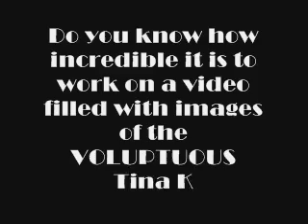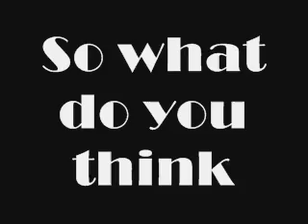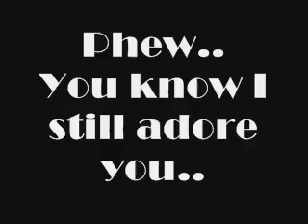Tina - I'm a Bitch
A fun video about Tina Kennard from The L Word..